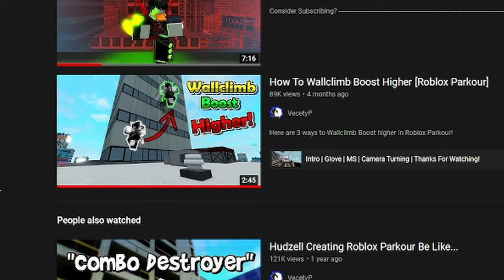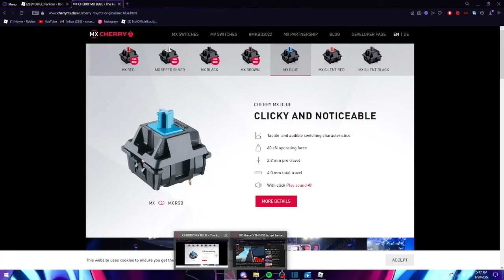How To Get Better At Parkour | Roblox Parkour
Hey everyone, My name is lucid and today im answering everyone's question, "How Do I Get Better" in this video im going over how to get better in my dumb mistakes i did as a low level that i wish i did to get better.

My keyboard!